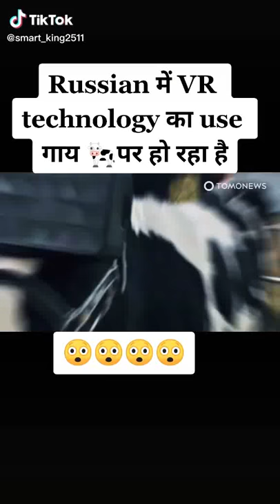Russian Vr technology for cows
Cows information